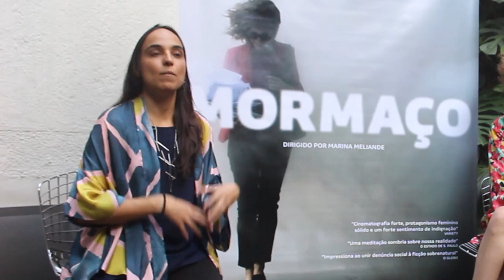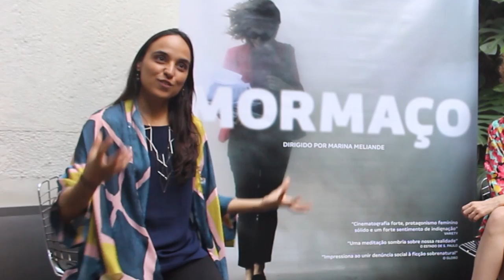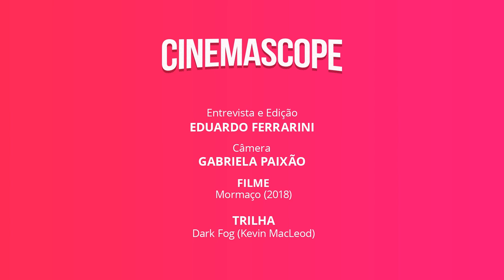Rio desmoronado | Mariana Meliande, Marina Provenzzano e Sandra Maria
Em 2016, a cidade do Rio de Janeiro ostentava um belo cenário para sediar as Olimpíadas daquele ano. A diretora Mariana Meliande e as atrizes Marina Provenzzano e Sandra Maria mostram o lado sujo do evento, como a truculenta remoção de pessoas na Vila Autódromo e como a especulação imobiliária vem destituindo a “cidade maravilhosa” no filme Mormaço.

| CÂMERA, ENTREVISTA, EDIÇÃO: Eduardo Ferrarini

Quer mandar alguma coisa pra nós?